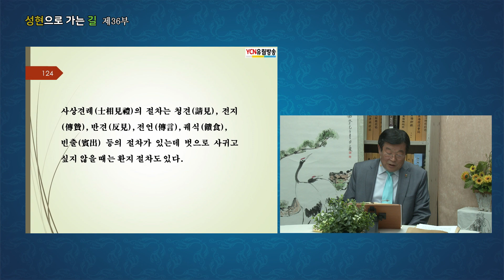성현으로 가는 길! (제36회)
방영 : YCN유림방송
채널 : KT 240번
프로그램명 : 성현으로 가는 길

고전과 전통 문화를 돌아보며
성현의 가름침을 되새기고 현대에 접목하여
우리 사회의 나아갈 길을 밝히는 프로그램.

진행 :
●최성종
동양문화연구소 이사장
국가무형문화재 석전대제 이수자
전 성균관 전례위원장

●이상명
교육학 박사
성균관 전례의원
대한황실콘텐츠학회장